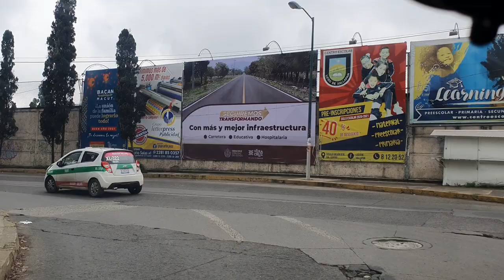XALAPA VER, 14 DE ENERO 2021 LUIS G RIUZ A LOS SAUCES.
UN RECORRIDO DESDE LA CALLE LUIS G RUIZ, LA CALLE MANUEL M CONTRERAS, LA CALLE GILDARDO AVILES, LA AVENIDA VILLA HERMOSA, LA AVENIDA XALAPA, LA AVENIDA ORIZABA, LA AVENIDA AVILA CAMACHO, LA HILARIO C SALAS, LA CALLE CALIFORNIA, LA CALLE SEXTA DE JUAREZ, LA CALLE URSULO GALVAN Y LA CALLE IGNACIO DE LA LLAVE,.